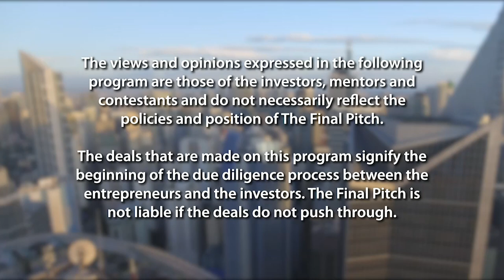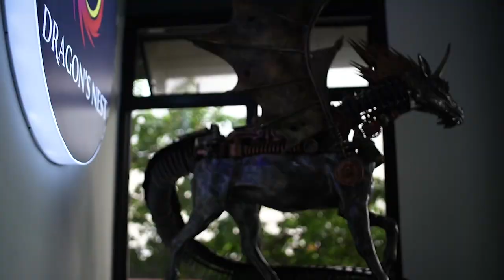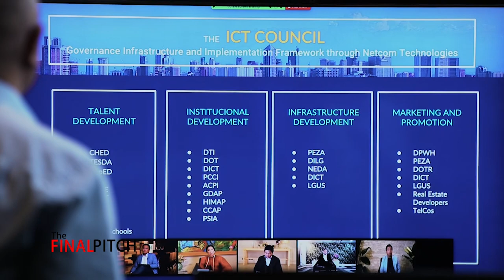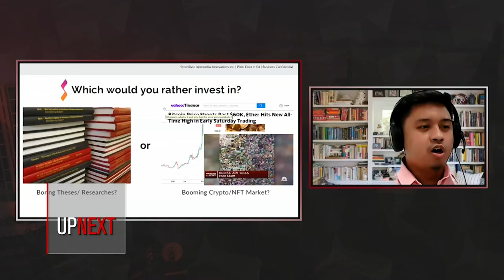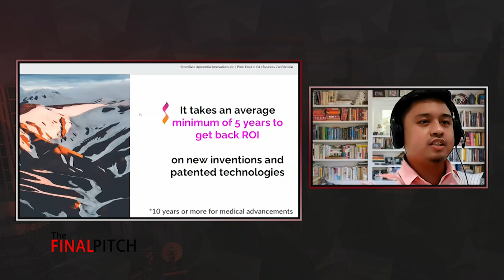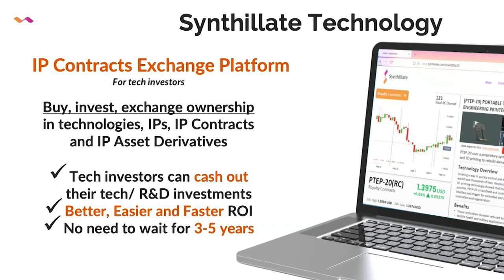The Season Finale | The Final Pitch Season 7 Episode 8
CNN Philippines' The Final Pitch is now available for online viewing!